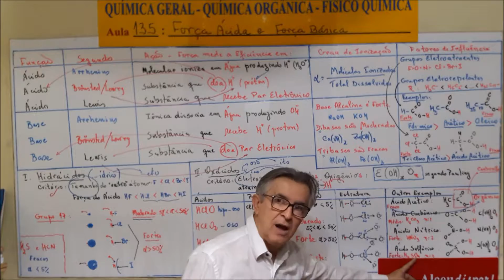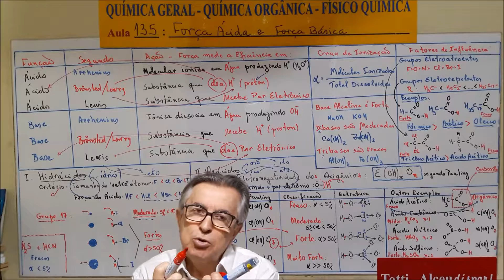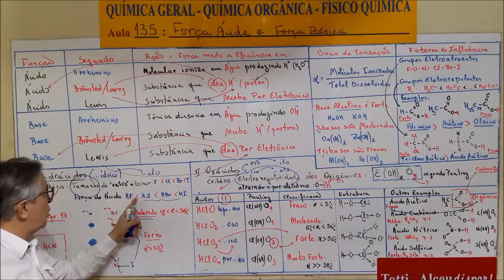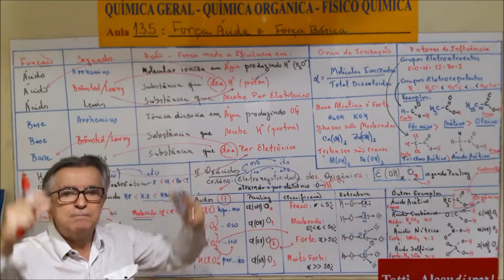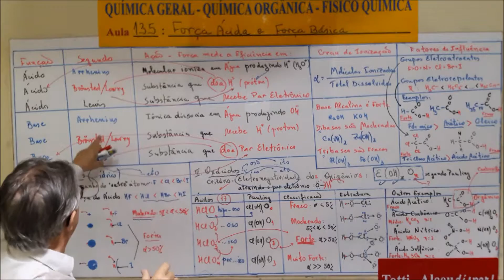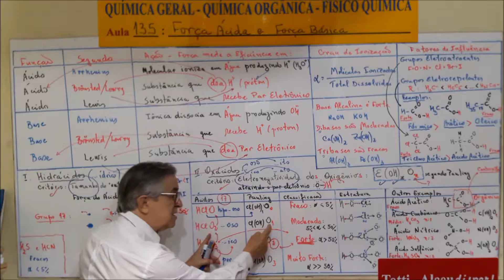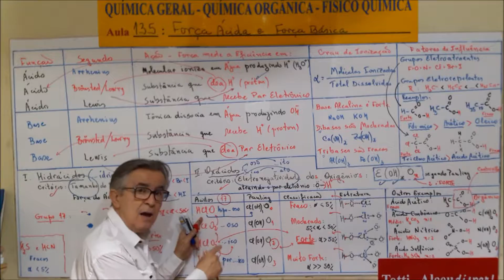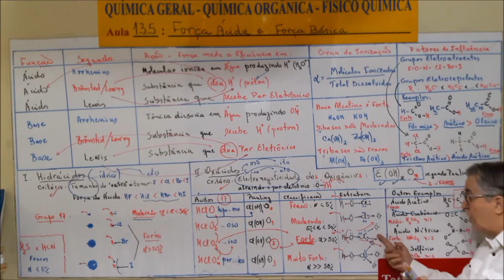Aula 137 1 Força entre os Oxiácidos